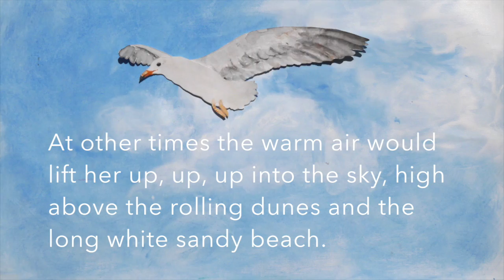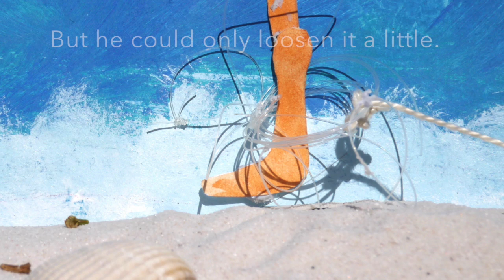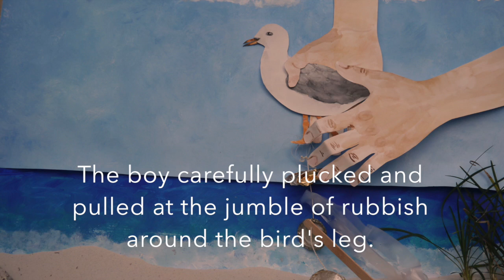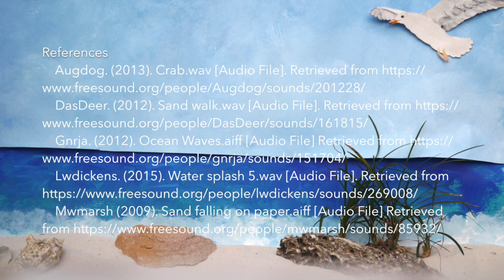Seagull by Danny Snell adapted by Zara Yerbury and Lachlan Toft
EAB530 Assignment 2

Based on the book 'Seagull' by Danny Snell
Snell, D. (2015) Seagull. Adelaide: Working title press

Narrated by Lachlan Toft
Music written and performed by Lachlan Toft

Design and artwork by Zara Yerbury
Stop motion animation by Zara Yerbury

Sound References
Augdog. (2013). Crab.wav [Audio File].

DasDeer. (2012). Sand walk.wav [Audio File].

Gnrja. (2012).

Lwdickens. (2015). Water splash 5.wav [Audio File].

Mwmarsh (2009). Sand falling on paper.aiff [Audio File] Retrieved

NoiseCollector. (2009). Newjersey_AC_Seagull.mp3 [Audio File].

Tran5ient. (2013). Splash9.wav [Audio File].

Wescwave. (2012). Underwater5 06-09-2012.wav [Audio File].

Xserra. (2012).